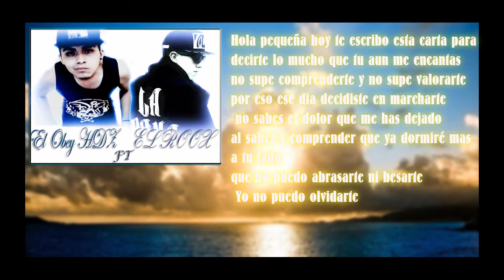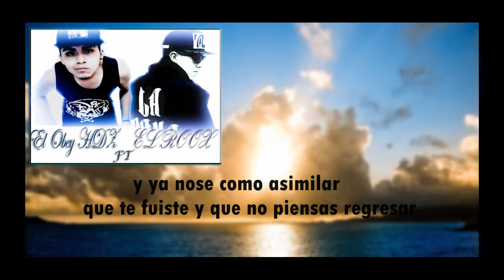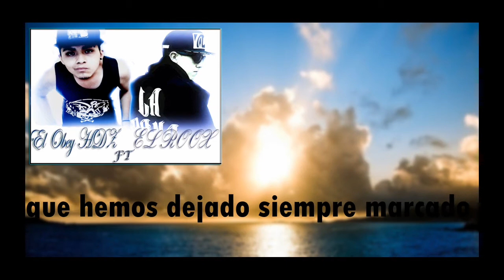SE QUE PERDI /LYRIC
Music by Obey HDZ performing se que perdi  (feat. roox). 2017 La zona